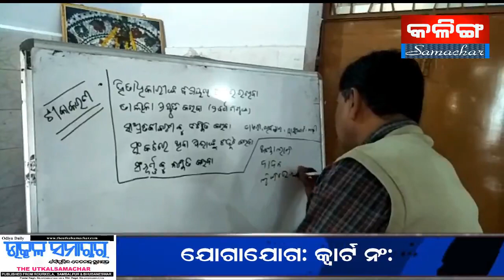The kalingasamachar TV news Sambalpur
Sambalpur